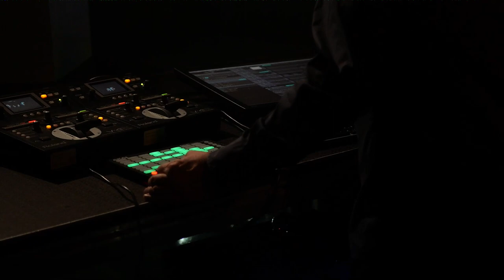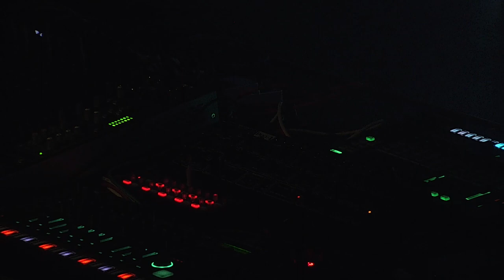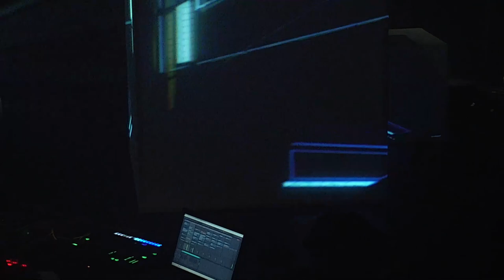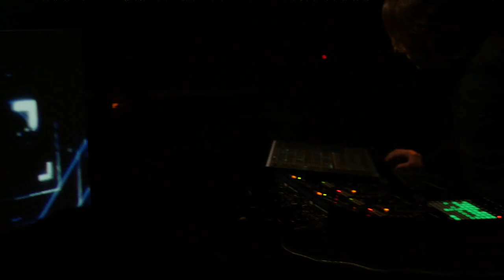ˌin(t)ərˈakt by Jeroen Search & Visual Scumbagz (live in Gebouw-T)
[NL] Op zaterdag 6 februari een hele dikke techno set op onze livestream! Jeroen Search is een van de meest invloedrijke producers in de techno én een goed bewaard geheim. Hij brengt sinds de jaren 90 eigenlijk alleen maar kwaliteitsplaten uit met de kenmerkende Search-sound. Een echte veteraan met een bak aan ervaring die op 6 februari de handjes ineenslaat met beeldkunstenaar visual scumbagz. Verwacht een indrukwekkend audiovisueel technospektakel. Live te bewonderen vanuit je eigen woonkamer! en Facebook Live.

[EN] This Saturday 21.00h live on our livestream: ˌin(t)ərˈakt by Jeroen Search & visual scumbagz. A mind blowing audio-visual techno event! Dutchman Jeroen Search is one of techno’s most influential producers, but is also a well-kept public secret. Putting out consistently high quality music since the mid nineties, he is always right at the sharp end of the techno spectrum with the signature Search-sound. A true techno-veteran with loads of experience who joins hands with video-artist visual scumbagz. and Facebook Live.